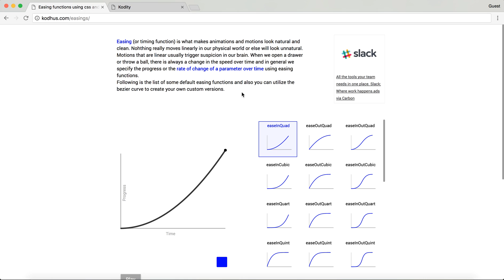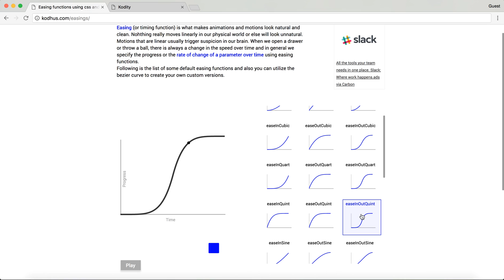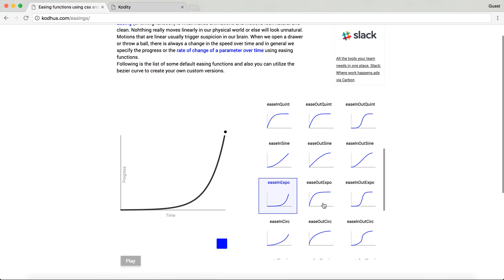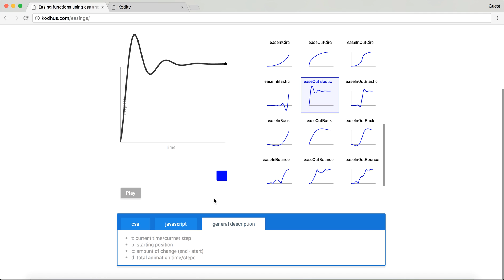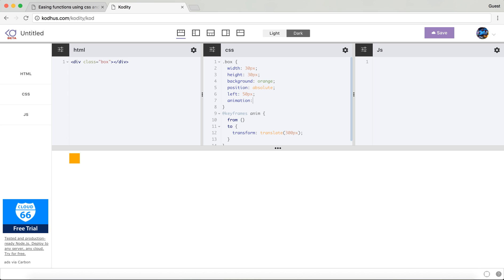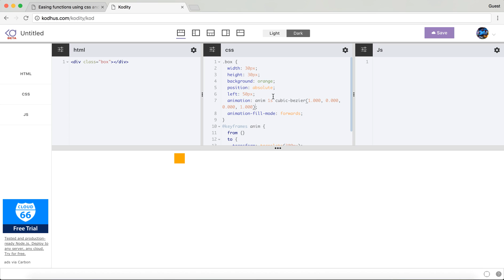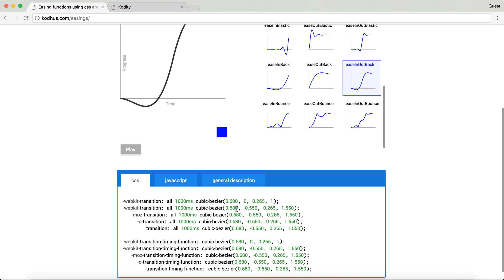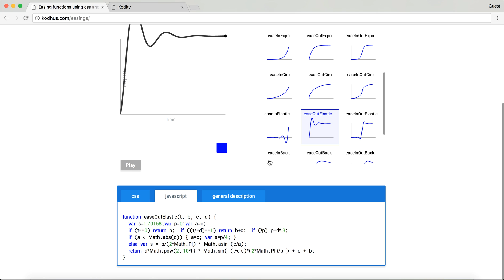Easing functions cheatsheet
In this tutorial we are going to explore different easing functions (timing functions) to create delightful and realistic animations. Remember: Nothing in the physical world moves linearly. We need timing functions to make them awesome in web